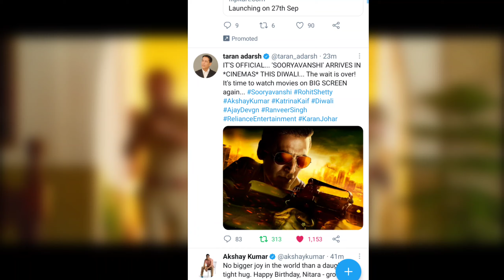SOORYAVANSHI THIS DIWALI?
the wait is finally over Sooryavanshi releasing this Diwali.
is Diwali Hoga sabse bada dhamaka! 💥
Kyunki AA RAHI HAI POLICE!
This Diwali2021

Reliance Entertainment and CapeOfGoodFilms
Rohit Shetty Pictures and Dharma Production.
"Sooryavanshi"

Produced by :- CapeOfGoodFilms, Rohit Shetty, Karan Johar and Reliance